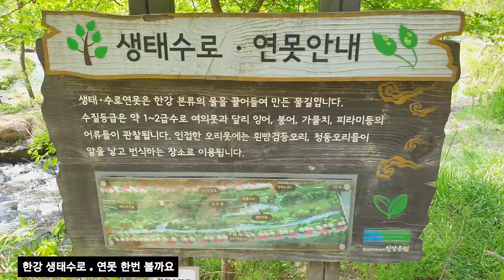한강 생태수로.연못 한번 볼까요. Han River Ecological Waterway. Let's see the pond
한강 생태수로.연못